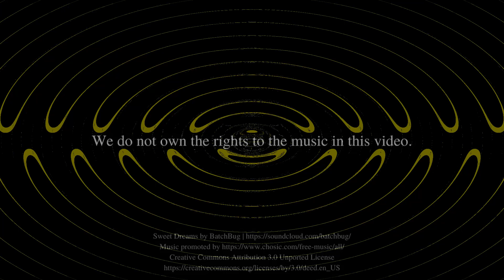1612 N Walker St Apt 201 ~ 2 Beds 1 Bath ~ Princeton WV, 24740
1612 N Walker St Apt 201 ~ 2 Beds 1 Bath ~ Princeton WV, 24740

RENTAL ONLY:
Two options for this rental apartment…
1. Monthly payment: $995/month. Water, sewer, trash, wifi ALL included. You only pay electric. Furnished with a stove & refrigerator. No furniture furnished as pictured.
Security Deposit: $995. Can be made in payments if needed.

OR

2. Monthly payment: $1,650/month. ALL utilities, wi-fi, power & all furnishings included.
Security Deposit: $1,650. Can be made in payments if needed.

Freshly painted walls and ceilings throughout, new kitchen cabinets and countertops and new bathroom with ceramic tile. All one level with no steps right in the heart of Princeton, WV.

If you rent it furnished, this apartment will include a complete kitchen with all of the necessities, from pots and pans down to silverware, and a full-size electric stove & refrigerator. Queen sized bed in the bedroom. There is a desk & office chair in the oversized living room to make working from home easy! We have supplied everything down to the hangers to hang your clothes. There is a TV in the living room and in the bedroom, with a DVD player at each TV to watch your favorite Red Box movies on.

This rental has electric baseboard heat and air conditioning allowing you the ability to maintain your desired temperature year-round.

There is a coin-operated laundry room on the main level of this 5-unit building, occupied by traveling professionals. The property is within walking distance to Princeton Community Hospital (0.5 miles) and Mercer County Courthouse (0.2 miles), as well as all the amenities of the Historic District of Princeton with restaurants, shopping, banking and more! Within walking distance to all downtown events like Autumn fest & The New Year’s Ball Drop! Parking is available in the parking lot to the back building or you may use the convenient on-street parking directly in front of the building.

Christian Management Corporation
Office Hours: Mon-Fri 9:00AM-5:00PM & 10:00AM-2:00PM the 1st Saturday of every month
You can view THIS property 7 days a week!

Most pets welcome with a $200.00 pet fee per pet and signed pet agreement. Maximum 2 pets. No aggressive breeds due to insurance restrictions.

Clean, safe, quiet, crime & drug-free are our priorities for our residents!

We support Equal-Housing Opportunities!

Good people with good, bad, low, or no credit but stable employment or Social Security are welcome.

Criminal Checks:
-NO recent felonies in the last 7 years
-NO evictions in the last 7 years
-NO sex offenders

Is this property not what you are looking for?
View our other available homes, mobilehomes, apartments, and more on our Facebook